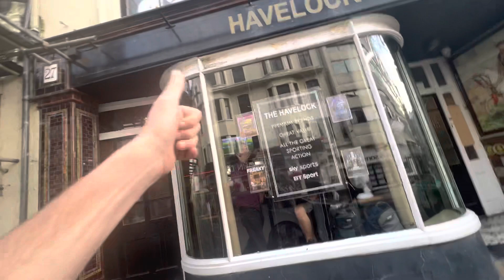Celebrity meet and greet, Jaywick to Hastings-19/06/2023